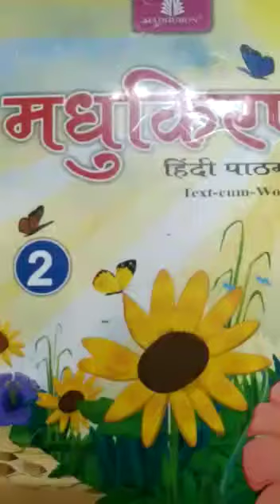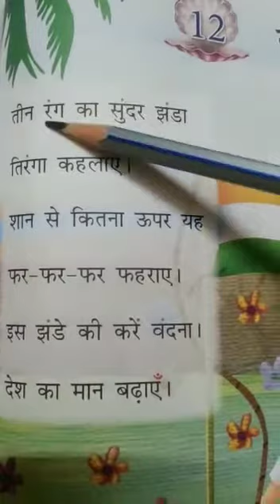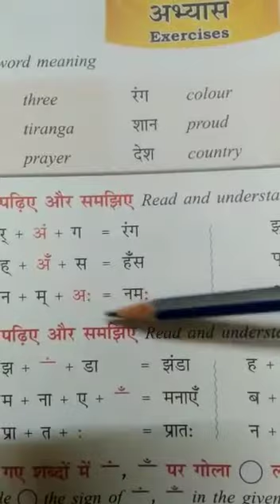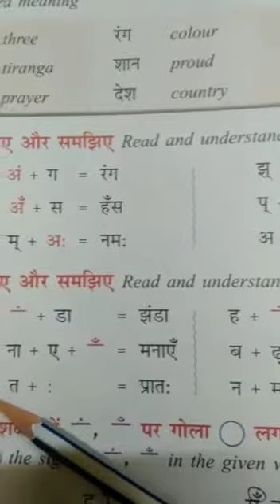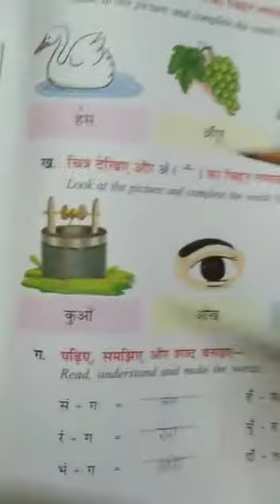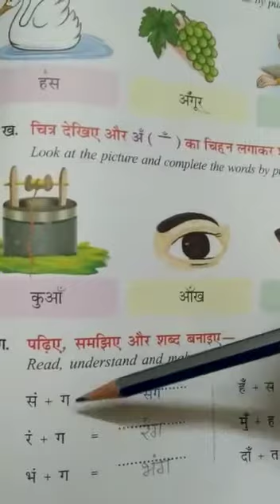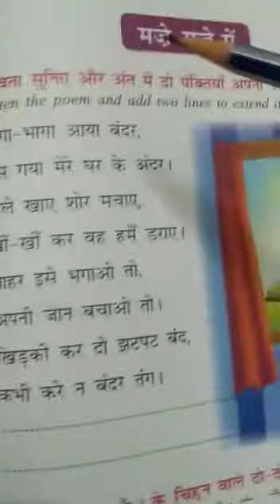Class 2 Hindi Video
12th lesson feb11